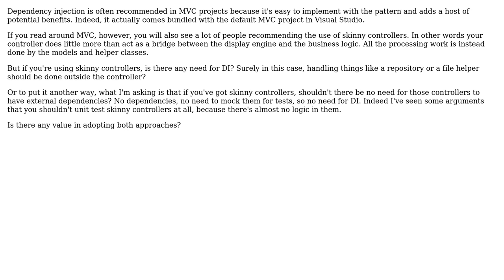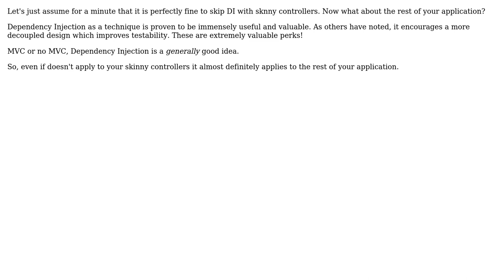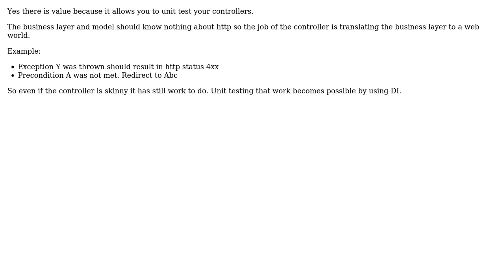Software Engineering: Value of dependency injection in MVC with skinny controllers (3 Solutions!!)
Software Engineering: Value of dependency injection in MVC with skinny controllers

With thanks & praise to God, and with thanks to the many people who have made this project possible! | Content (except music & images) licensed under CC BY-SA | Music | Images & others | With thanks to user MetaFight user Esben Skov Pedersen user Brian Agnew user Bob Tway and the Stack Exchange Network Trademarks are property of their respective owners. You are responsible for your own actions.